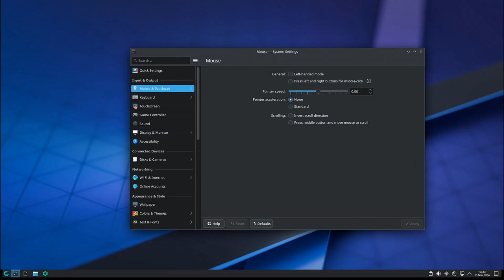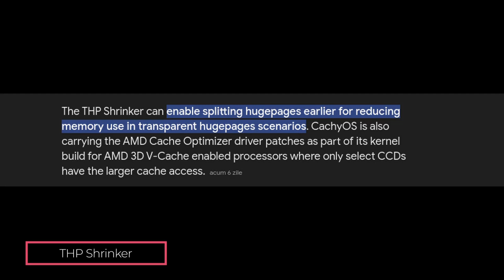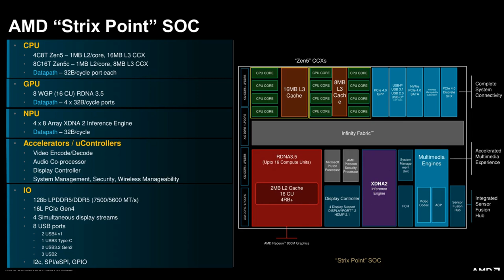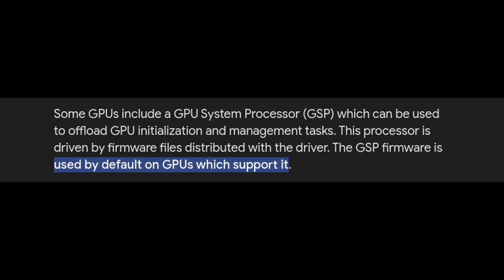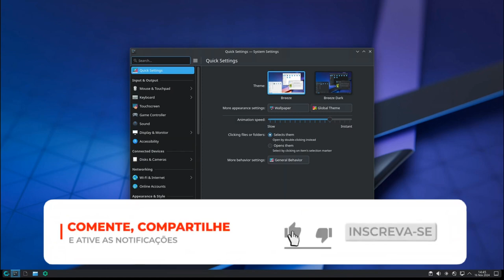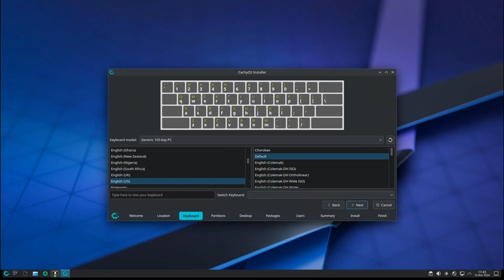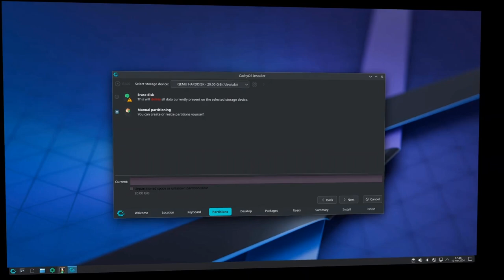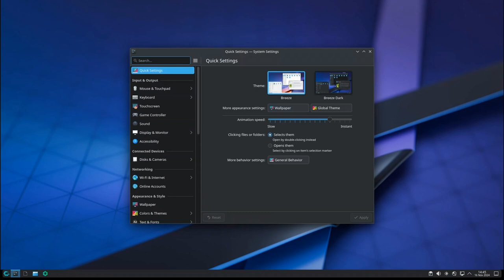A versão ISO do CachyOS para novembro melhora o suporte para usuários AMD e NVIDIA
A versão ISO do CachyOS para novembro de 2024 já está disponível para download com melhor suporte para GPUs AMD e NVIDIA, além de outras alterações.